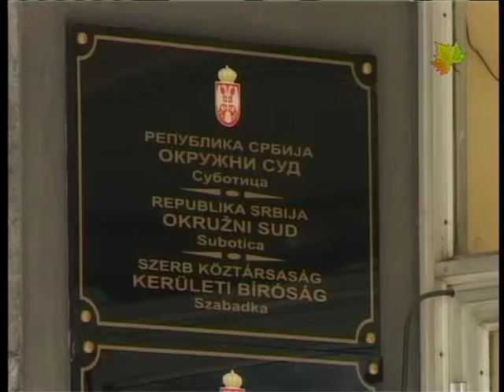Info blok 12112007